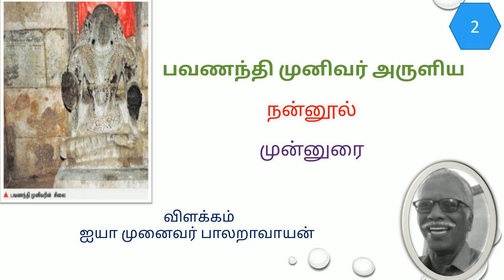2. பவணந்தி முனிவர் அருளிய நன்னூல் விளக்கம் - முன்னுரை பகுதி 2